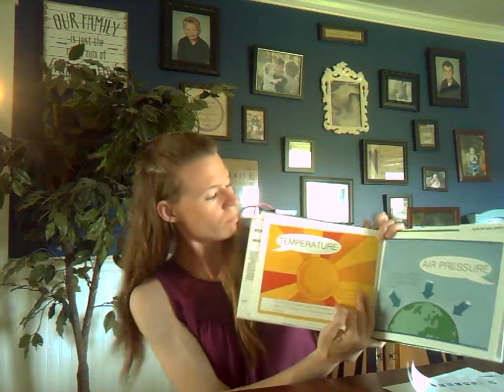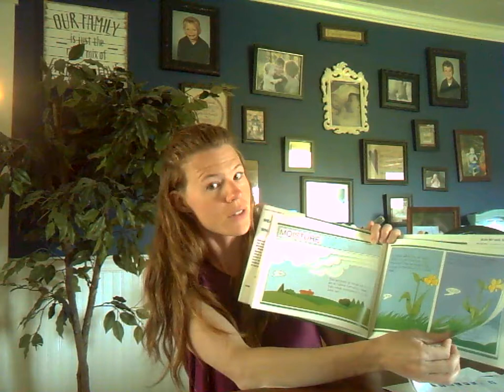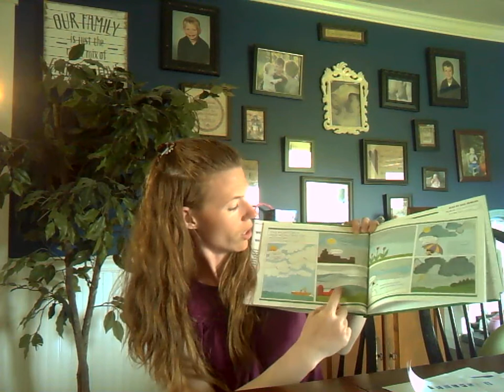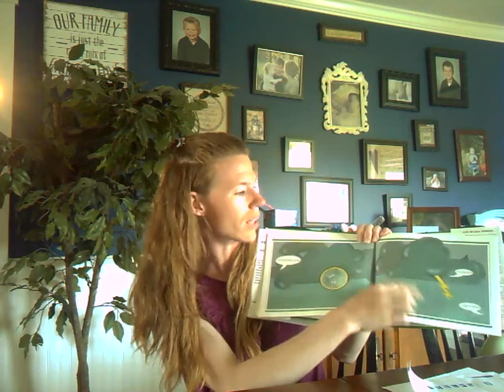Jay/Westfield Weather Club Part 1